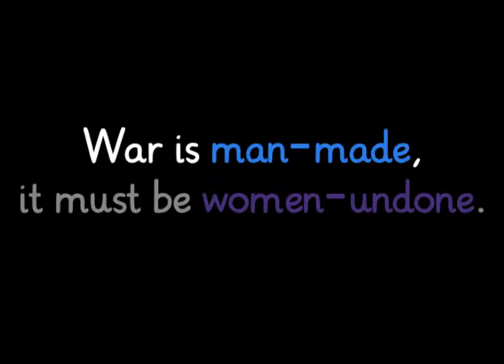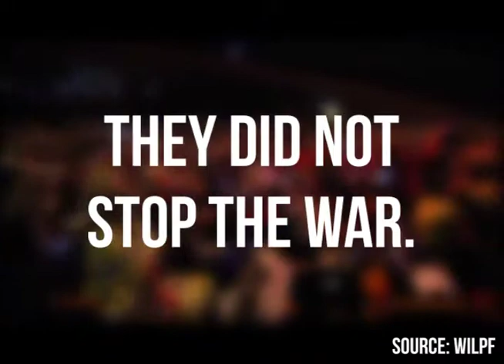Gender and Militarism: Women at the Hague